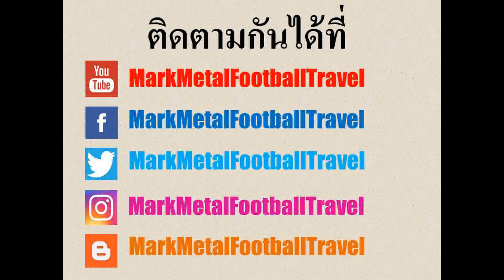บ้านห้างร.5 อ.เมือง จ.กำแพงเพชร (Old House at Kamphaeng Phet Thailand)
บ้านห้างร.5 ที่อยู่ในจังหวัดกำแพงเพชรเป็นบ้านไม้สักเก่าแก่ 2 ชั้นอยู่มาตั้งแต่ช่วงยุคสมัยของรัชกาลที่ 5 โดยบ้านหลังนี้เป็นบ้านของพะโป้ คหบดีชาวพม่าผู้ทำทำกิจการค้าไม้ในจังหวัดกำแพงเพชร ปัจจุบันบ้านหลังนี้ถูกทิ้งร้างเก่าแก่และทรุดโทรมไปตามสภาพ แต่ยังมีป้ายของ อพท.และกรมการพัฒนาชุมชน บอกที่มาประวัติของบ้านหลังนี้ให้ผู้ที่มาชมได้รับรู้ถึงข้อมูล